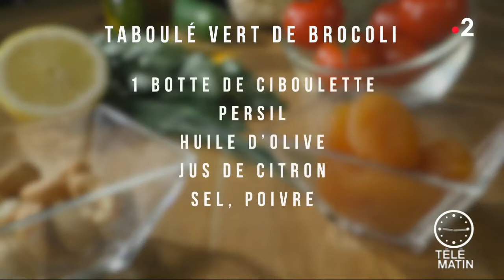Taboulé vert de brocoli - Carinne Teyssandier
On le mange cru et on l'adore !